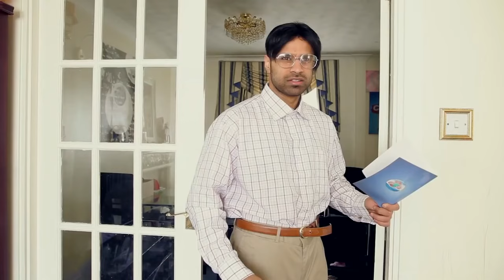Kanjoos Couple | Desi Tv Entertainment | ST1R